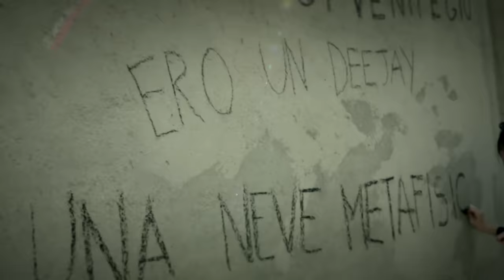Lucio Dalla - Starter (Official Video)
Credits
Lucio Dalla - Starter
(T. Ferro- L. Dalla / M. Alemanno)
Edizioni Pressing Line S.r.l.

Lucio Dalla: voce, pianoforte
Tullio Ferro: tastiere e programmazione, chitarre
Roberto Costa: basso
Dario Cecchini: sax baritono
Prodotto da Tullio Ferro e Lucio Dalla

Video prodotto da: Pinzutu Film London & Futura Film
Regia: Ambrogio e Gabriele Lo Giudice
Fotografia: Nick Rowell
Organizzazione: Alessandra Masi
Montaggio: Paolo Marzoni, Clara Pellizzi
Visual Effects: Massimiliano Bartolini
Color: Mariateresa Ventrella
Produzione esecutiva: Pressing line srl
Organizzazione generale: Marcello Balestra, Stella Caracchi e Patricia Baroncini

Si ringrazia la Fondazione Lucio Dalla, Banca di Bologna e Amen

Un grazie particolare a: Domenico Sputo, Tobia Righi, i cugini di Lucio, Daniele Caracchi, Andrea Faccani, Daria Grazia, Paolo Piermattei, Luca “Buono” Gnudi, Stefano Cantaroni, Avv. Raffaella Pellegrino, Emanuela Sponza, Dario Kubik, Arturo Andreoli, Beach Bar di Cattolica... e a tutti coloro che hanno ascoltato Starter in cuffia!